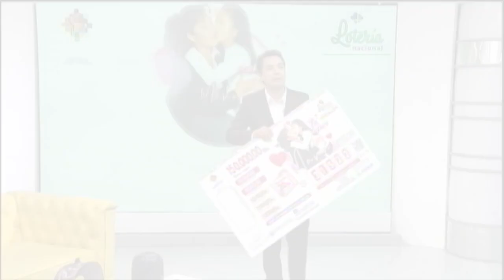¡Feliz día mamá!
En este día tan especial para las madres preparamos muchas sorpresas para que ellas tengan un día inolvidable.